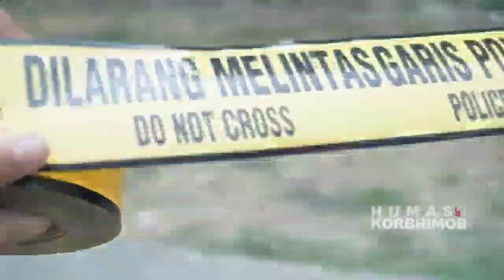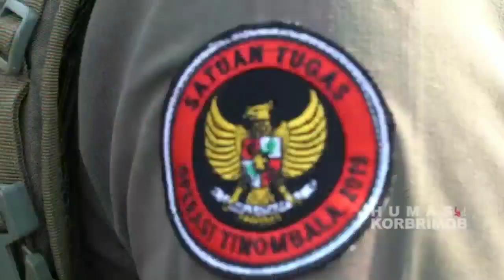POLISI SEBAGAI INSTITUSI, FUNGSI DAN PETUGAS